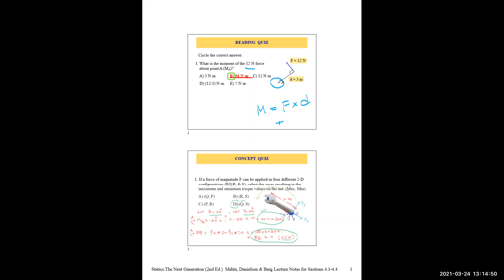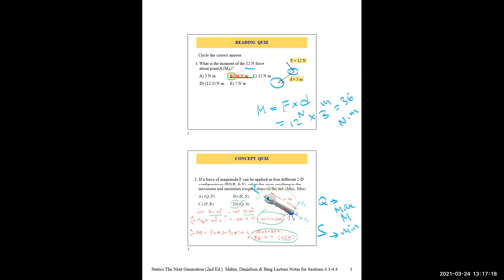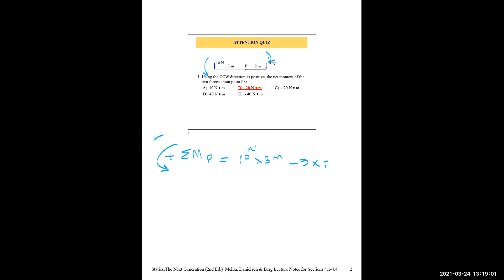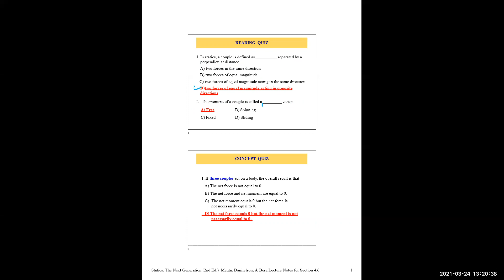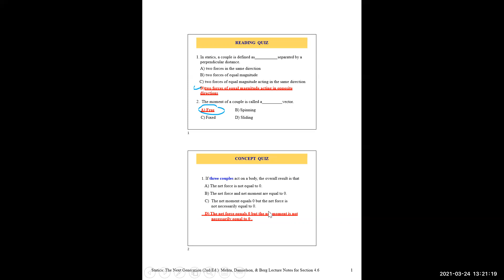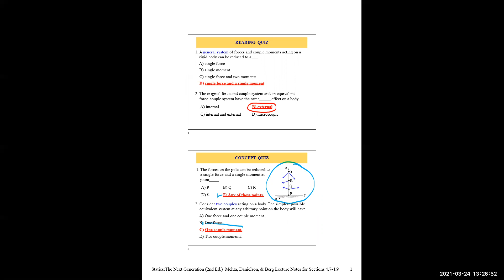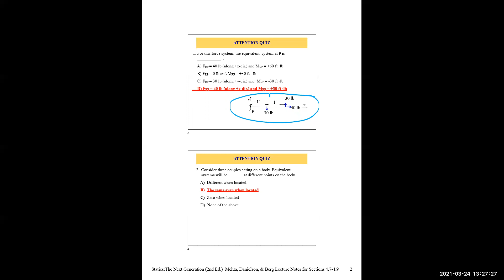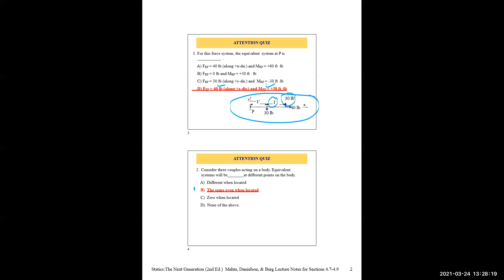Conceptual questions: CH 4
Force System Resultants